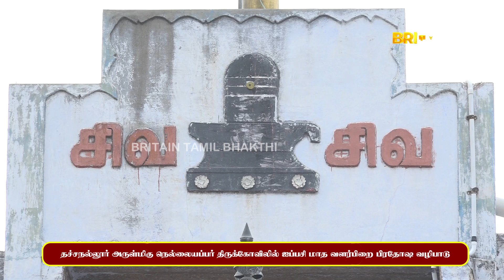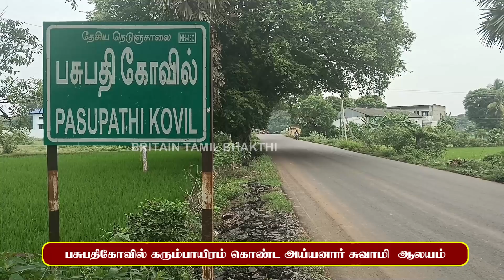14.11.2024 - பக்தி செய் - ஆன்மீக செய்திகள் - Aanmeega Seithigal | Britain Tamil Bhakthi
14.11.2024 - பக்தி செய் - ஆன்மீக செய்திகள் -  Aanmeega Seithigal | Britain Tamil Bhakthi